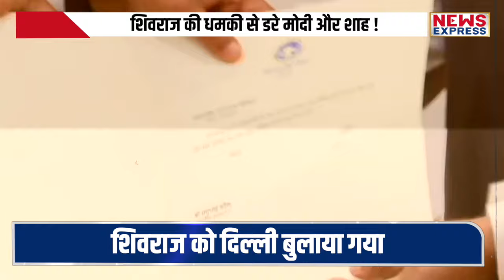Shivraj Singh भीख नहीं मागूंगा लेकिन आखिर दिल्ली JP Nadda से शाम को मिलेंगे, जानिए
मध्य प्रदेश में इस बार विधानसभा चुनाव में शानदार जीत के बाद बीजेपी ने लंबे समय तक मुख्यमंत्री रहे शिवराज सिंह चौहान को हटाकर मोहन यादव को नया मुख्यमंत्री बनाया है… उन्होंने शपथ लेकर प्रदेश की कमान संभाल ली है. इस बीच पूर्व सीएम शिवराज सिंह चौहान लगातार सुर्खियों में बने हुए हैं… इसी बीच शिवराज सिंह चौहान दिल्ली जेपी नड्डा से मुलाकात करने वाले है…

Amin
Shaqib